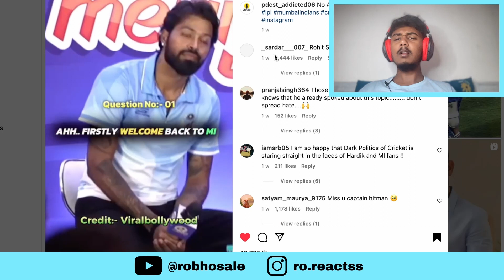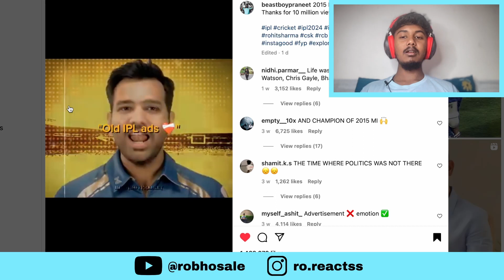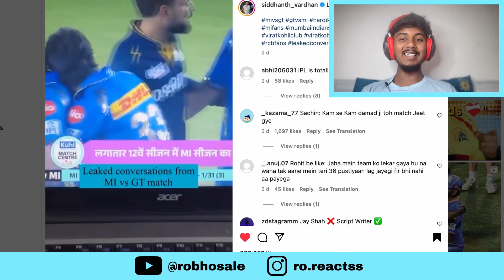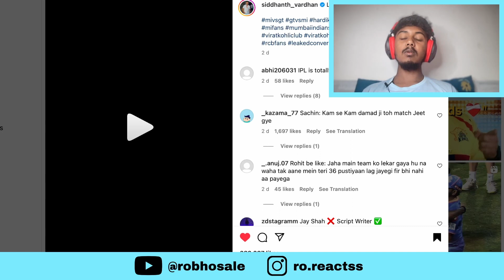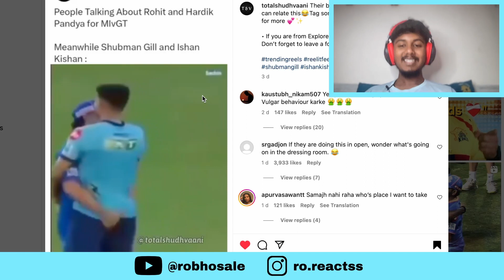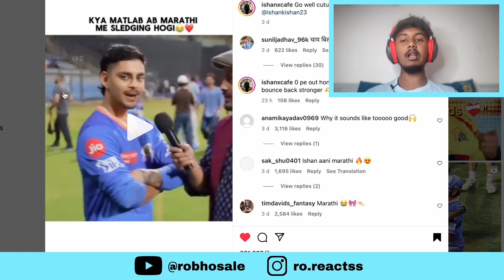HARDIK PANDYA VS ROHIT SHARMA | Meme Reaction | Rohan Bhosale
In this video we gonna react to HARDIK PANDYA VS ROHIT SHARMA Lafda